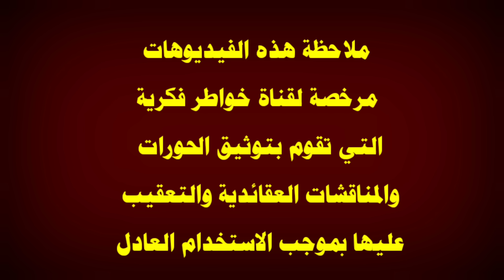شيخ قناة وصال : غدا سأجلب لكم آيات من مصحف فاطمة | جاء الغد فتشيع بسببه احد طلاب هيئة التبليغ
في هذا الفيديو اعقب على استبصار احد الاخوة لنور محمد وال محمد وكيف استبصر بسبب كذبة مصحف السيدة الزهراء عليها السلام اولا استعرض كذب الشيخ الوهابي وبعدها ننتقل الى كلام المتشيع ملاحظة استعرت صورة  للمحاكاة لذلك وجبه التنويه  اقول بهذا الخصوص قد يتكلم عن هذا الموضوع الحاج وعد اللامي والسيد ميثم الموسوي والشيخ احمد الامامي والشيخ احمد الجعفري والأخ ذو الفقار المغربي والشيخ احمد سلمان وبالتأكيد لن يسلط الإعلام الوهابي أمثال رامي عيسى ووطه الدليمي واشرف غريب ووليد اسماعيل وفراج الصهيبي عن هذا الموضوع لأنهم يشبهوا شيخهم عثمان الخميس الذي يحارب الشيعة بشتى الطرق فالتأكيد لان يتناولوا هذا الموضوع ابدا ومن يسال عن موقف صاحب قناة المنتقم أمير القريشي حقيقة انا لا اعلم به ، ملاحظة مهمة هذه الفيديوهات مرخصة لقناة خواطر فكرية التي تقوم بتوثيق الحورات والمناقشات العقائدية والتعقيب عليها بموجب الاستخدام العادل بالإضافة ان قناة خواطر فكرية لا تسعى الى تحقير المذاهب والاديان او الأشخاص المذكورين انما الهدف من خلال هذه الفيديوهات استعراض مادة يحكم من خلالها الشخص المنصف والسلام عليكم ورحمة الله وبركاته